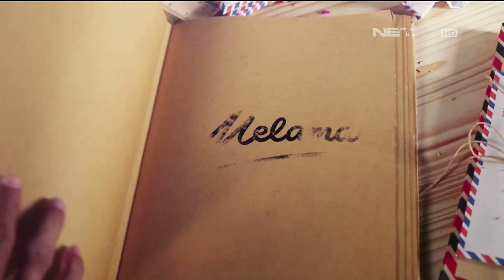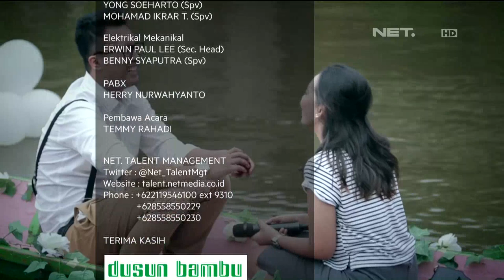Melamar - Episode 28 - Part 3 - Alan & Tyas